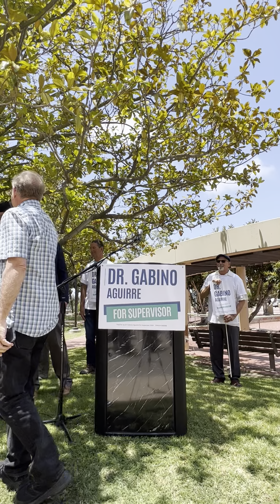July 21, 2023